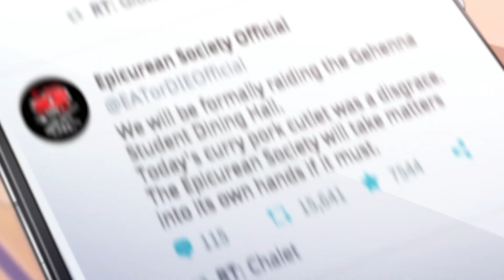Blue Archive - Global server debut trailer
Game video for Blue Archive.